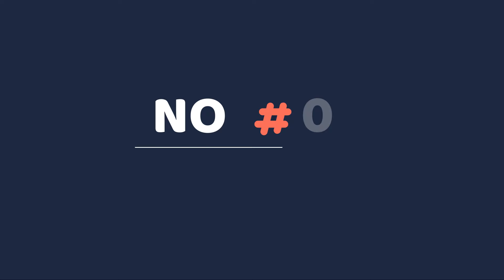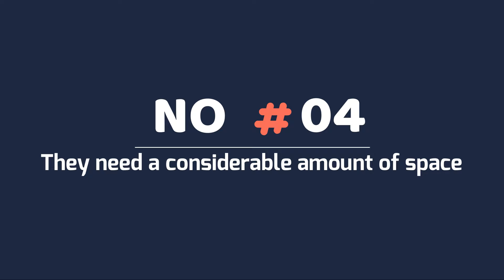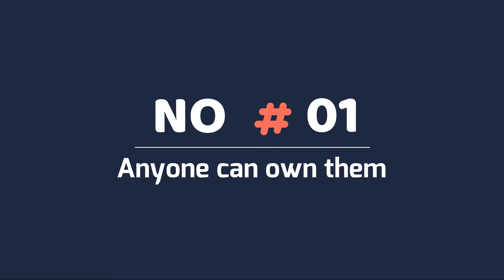10 Facts About Kangal Dog That You Don't Know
10 Facts About Kangal Dog That You Don't Know